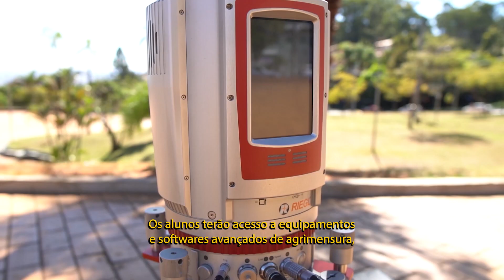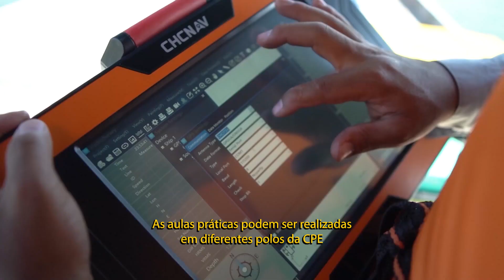Parceria CPE e CETMIG - Curso Técnico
A CPE possui uma nova parceria com a CETMIG!! Juntos, estamos oferecendo um curso inovador de Técnico em Agrimensura, que vai preparar os alunos para os desafios do mercado de trabalho.

Não perca essa oportunidade única de se capacitar com duas referências no setor de geotecnologia!

Ainda da tempo de garantir sua vaga, entre em contato e fale com nossa equipe.

Porque você já sabe, na CPE, nós não medimos esforços para você medir o Brasil.